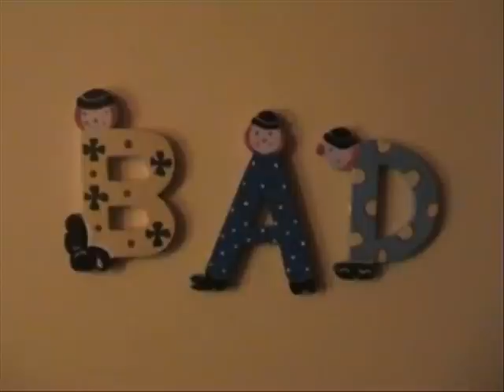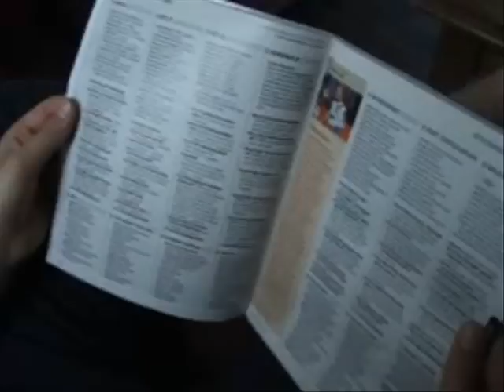jeffrie en z'n vrienden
Maak kennis met Jeffrie en zijn vrienden!